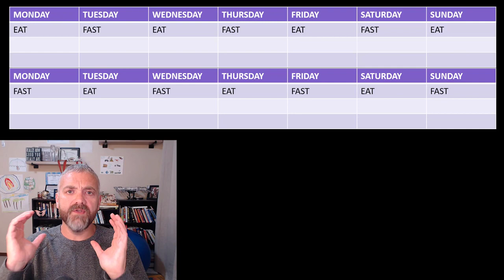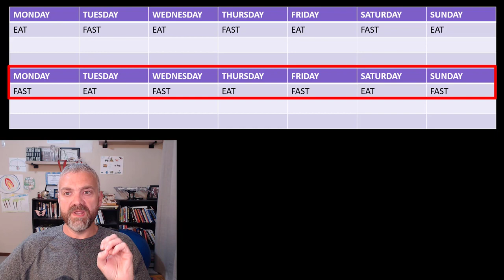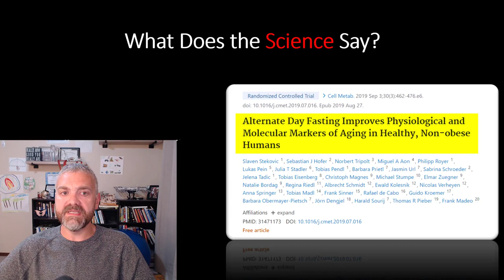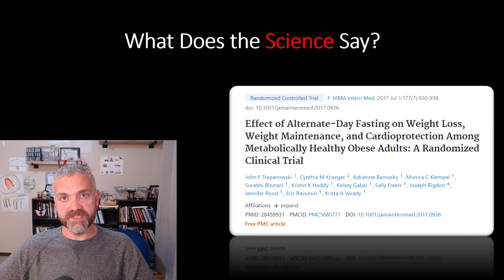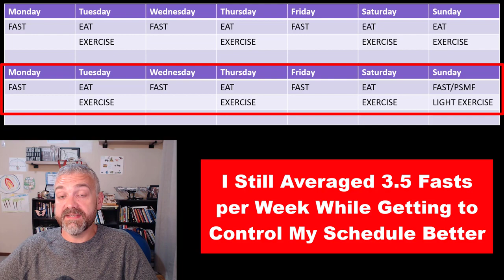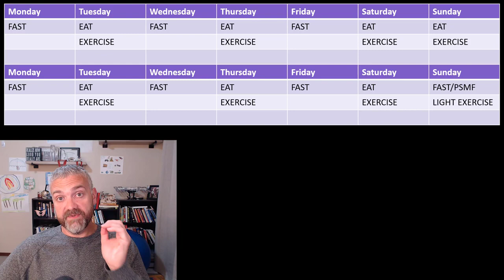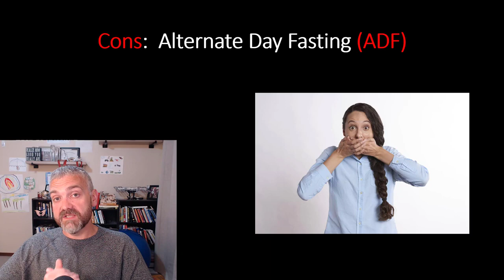I Lost 165 Pounds Using Alternate Day Fasting